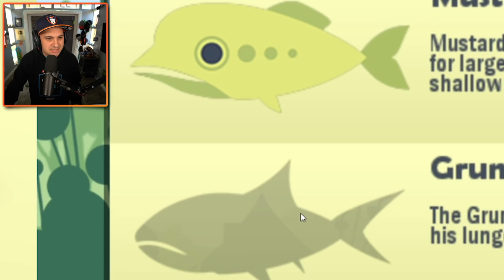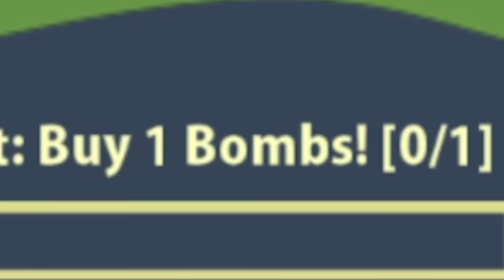The Most UNBELIEVABLE Catch Ever! | Cat Goes Fishing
You can send me stuff at the address below:
Kindly Keyin

Start out on an island with nothing more than a basic rod. Progress into a radar-wielding master fisher-cat scouring the sea for the biggest and baddest fish. Each fish has unique behaviors that you will learn to exploit as you tailor your arsenal of fishing rods to suit your style of play.
Key Features
Complete quests to earn cash.
Unlock better rods to catch more valuable fish.
Customize your rod with upgrades to suit your play style.
Unlock boats to travel out onto the sea.
Find and equip rare hats that dramatically change the dynamic of the game.
Fill your catalog with the fish you catch.
Discover what lurks in the dark depths.